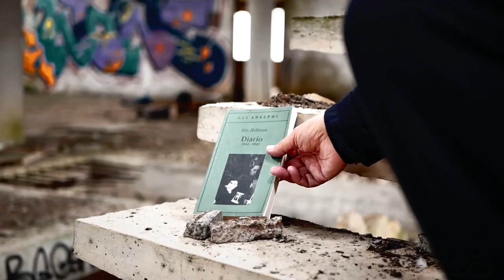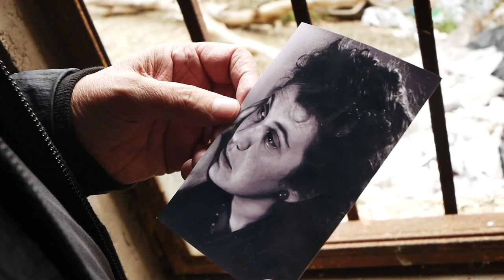Juri Camisasca - Vite silenziose (Official Video)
JURI CAMISASCA - Vite silenziose
Regia: Salvatore Massari
Con la partecipazione di: Naike Magro